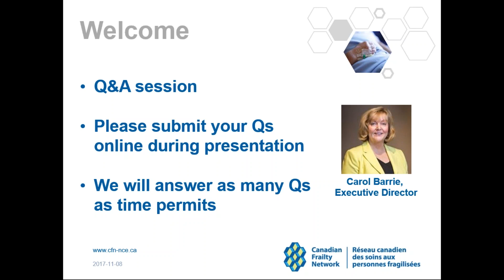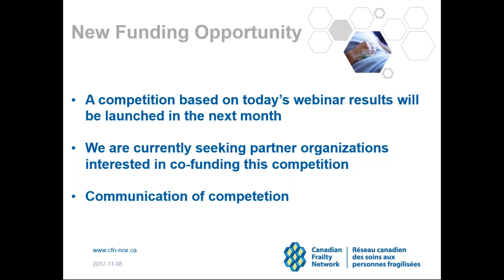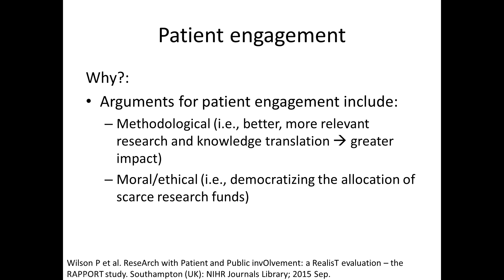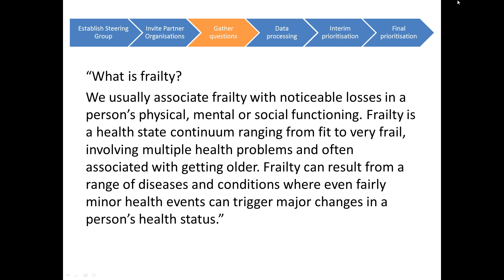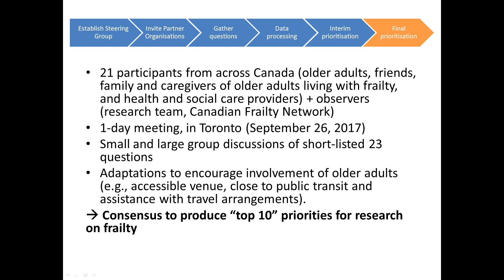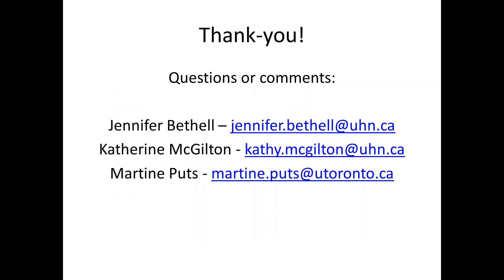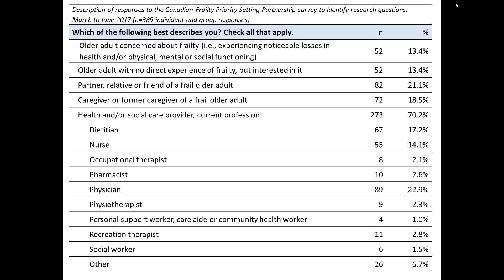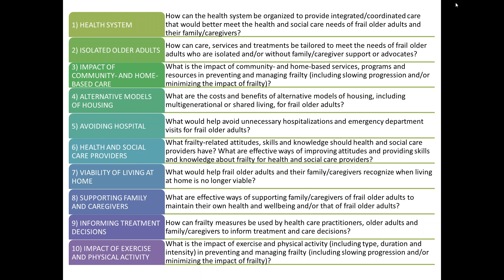2017 11 08 Canadian Frailty Priority Setting Partnership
The purpose of the Canadian Frailty Priority Setting Partnership was to involve individuals with direct experience of frailty in older adults, either personal or professional, in defining priorities for research. These research priorities will be shared with researchers and research funding organizations so that more research is carried out in these priority areas. The Canadian Frailty Priority Setting Partnership followed the methods of the James Lind Alliance.